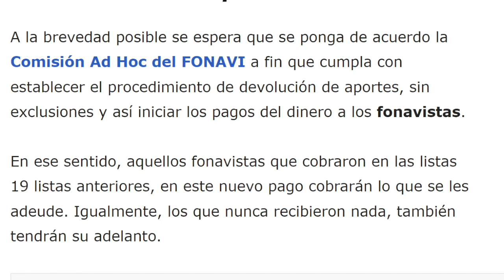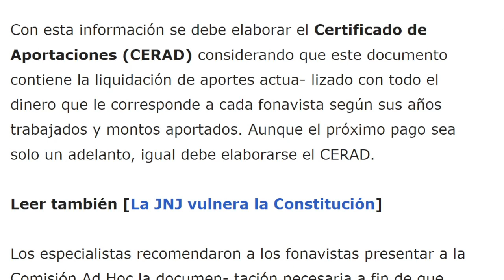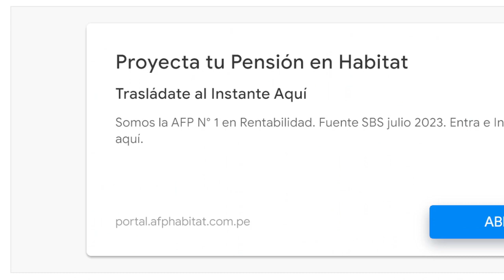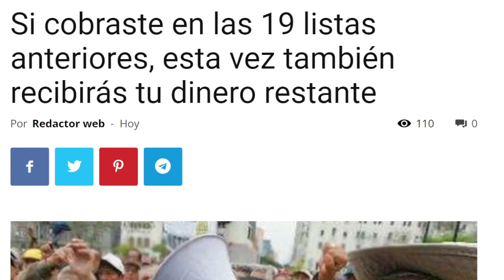*PRIMEROS FONAVISTAS EN COBRAR* CONOCE LOS DETALLES DEL PRIMER PAGO PARCIAL DEL FONAVI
En este video te comparto las ultimas noticias del fonavi.